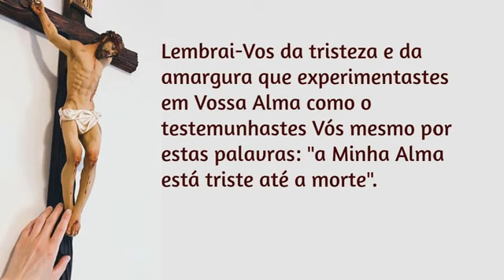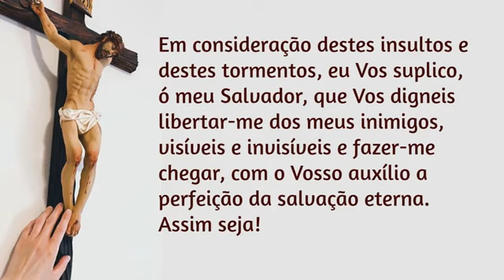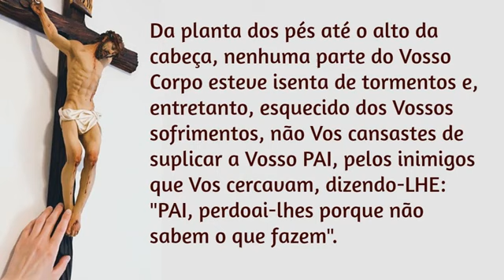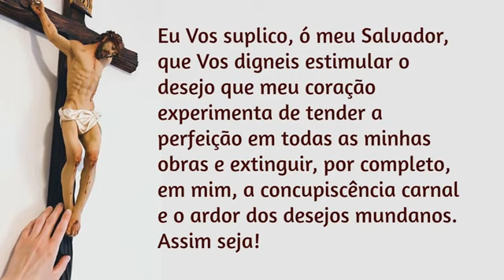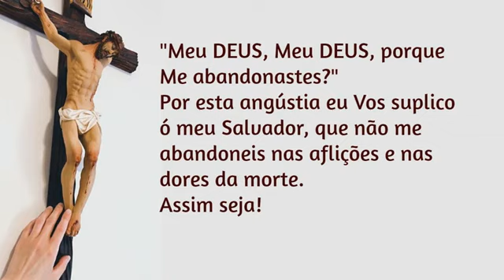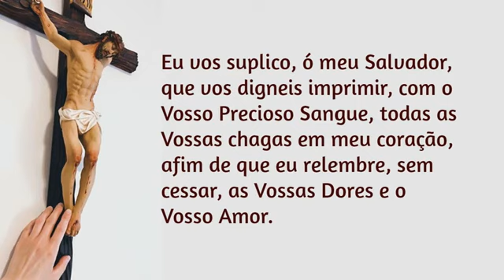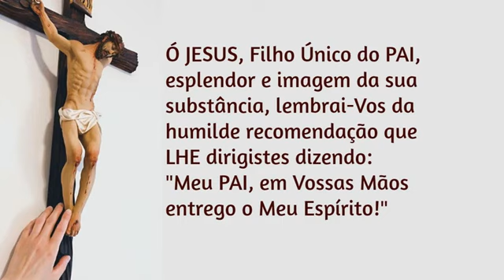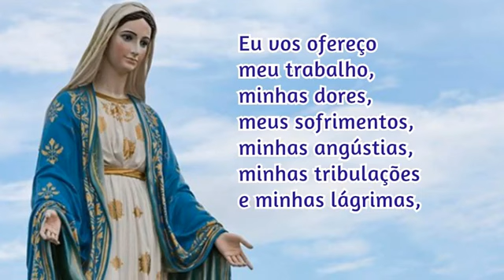15/11/2024 ORAÇÃO de Santa Brigida 15 ORAÇÕES para rezar durante UM ANO